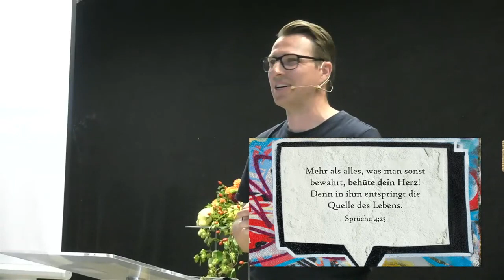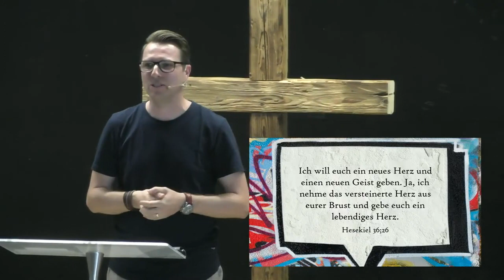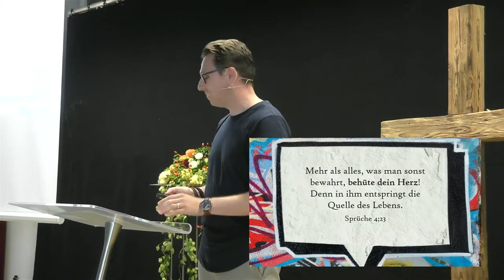DIE SPRÜCHE "Behüte dein Herz" | Hano Messmer | 17.09.2023